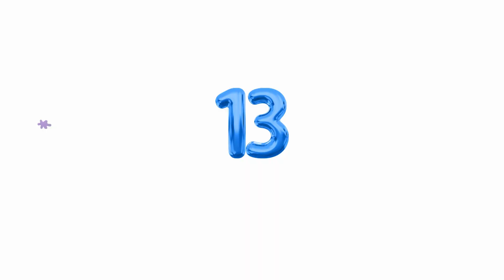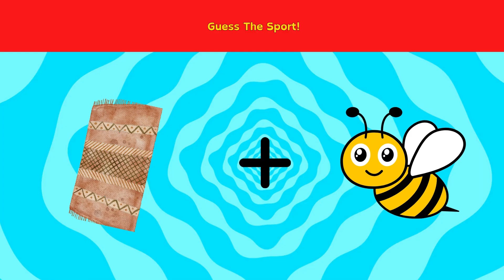Guess the Sport from Emoji | Fun Quiz for Kids | Zuko KidzWorld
Fun Challenge: Identify SPORT with Emojis | Riddles Guess the Sport | Quiz | Zuko KidzWorld
Guess the Sport from Emoji | Fun Quiz for Kids, Can You Guess The SPORT From The Emoji? fun Emoji and Riddles